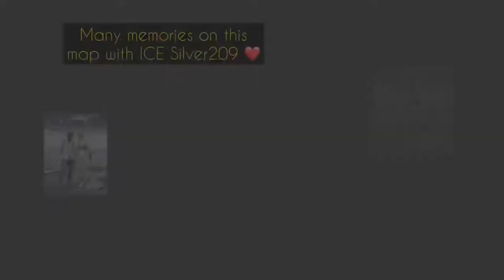❤️ Saying Goodbye to the Old Livik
Things are changing in the map….. Livik will never be the same!